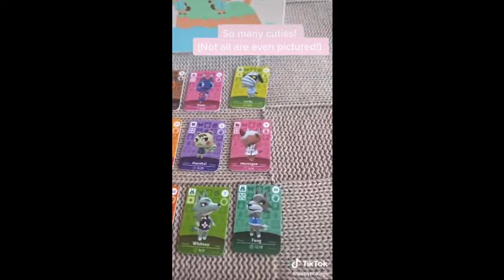Francine In Animal Crossing New Horizons For 3 Minutes